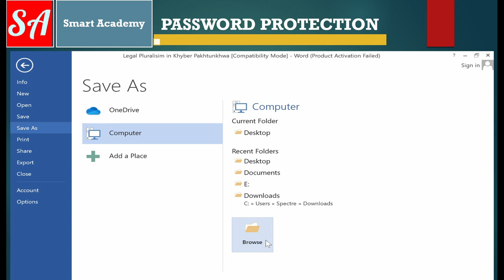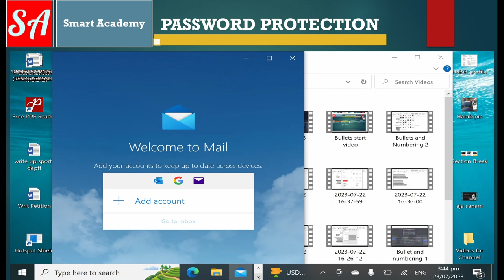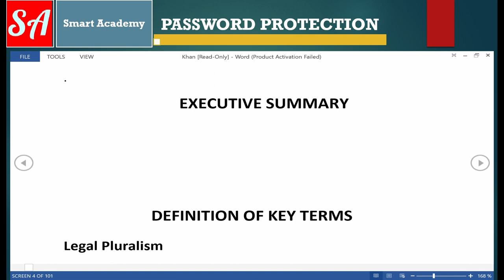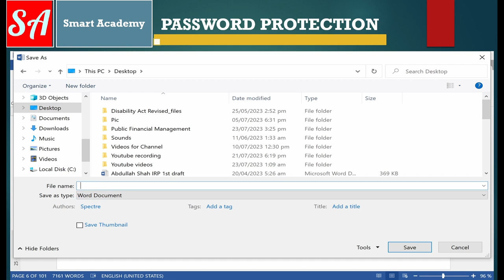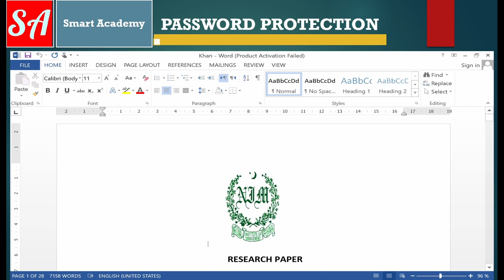How to Protect Word Document With Password in Hindi/Urdu: Step By Step Guide!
Welcome to Versa Learn Hub! In this video, we will guide you through the essential steps to protect your Word document with a password. Ensuring the security of your documents is crucial in safeguarding sensitive and confidential information from unauthorized access.

In today's digital age, protecting your documents is more important than ever. Whether you're working on business reports, personal files, or academic papers, adding a password to your Word documents can prevent unauthorized access and ensure that your information remains confidential.

Purpose
The primary purpose of password-protecting your Word documents is to enhance data security. This step ensures that only authorized individuals can access the contents of the document, thereby maintaining the confidentiality and integrity of your information.

Applications
Password protection is particularly useful in various scenarios:

Protect Business Documents: Keep sensitive business information secure.
Protect Personal Files: Protect personal information like medical records and financial statements.
Protecgt Academic Papers: Ensure restricted access to academic research and papers.
How to Add a Password
Open the Word Document: Launch the Word document you wish to protect.
File Tab: Click on the "File" tab at the top left corner.
Info Section: Navigate to "Info".
Protect Document: Click on "Protect Document" and select "Encrypt with Password".
Enter Password: Type a strong password and confirm it. Ensure the password is memorable yet secure.
How to Edit or Remove a Password
Open the Protected Document: Enter the current password to open the document.
File Tab: Click on the "File" tab.
Remove or Change Password: To remove the password, delete the existing password and leave the field blank. To change the password, enter a new one and confirm it.
Additional Details
Understanding how to secure your documents is a fundamental skill in the digital era. By password-protecting your Word documents, you add an extra layer of security against potential breaches. Microsoft Word offers user-friendly options to add, edit, and remove passwords, making it accessible for everyone, from beginners to advanced users.

Password-protecting documents is an integral part of digital security, especially when dealing with sensitive information. This tutorial provides a comprehensive guide to ensure that your documents are protected efficiently. Whether you are a student, professional, or just someone looking to secure their digital files, this tutorial is designed for you.

Conclusion
At Versa Learn Hub, we aim to empower you with practical skills and insights to enhance your productivity and data security. Join us in safeguarding your digital documents effectively!

By following the steps in this tutorial, you can confidently add, edit, and remove passwords in Microsoft Word, ensuring that your documents are always protected and secure.